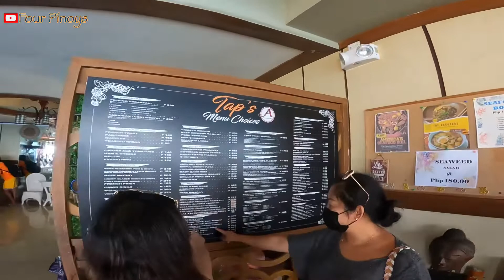Family Road Trip Iloilo-Antique